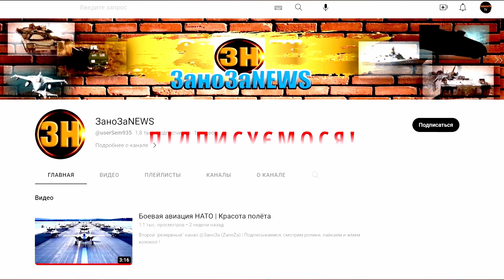В Польше(Жешув) могло быть применено БАКТЕРИОЛОГИЧЕСКОЕ оружие?|5-я статья НАТО и что сделает Байден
Есть предположение, что легионеллу можно использовать как биологическое оружие — пишет врач.